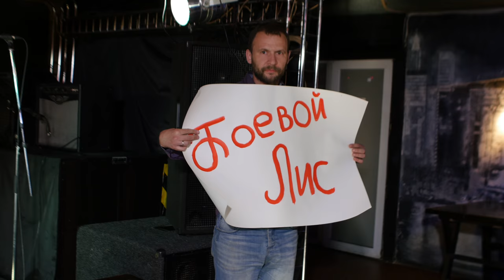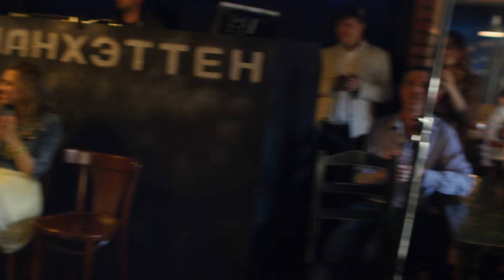"Игры Коншакова" - I отделение 29.06.16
29 июня 2016 года, Театр поэтов,
клуб "Манхэттен", СПб.